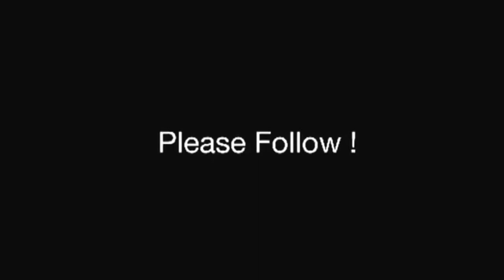A rapper in the making (VideoPreview)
This is the first song I wrote I decided to share  it with everyone. P.s keep look out mixtape coming Soon !